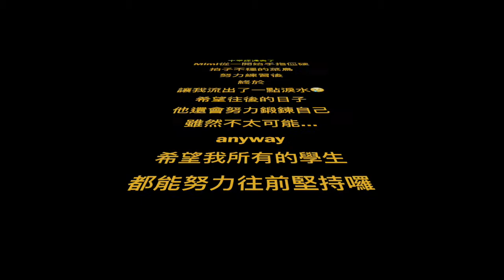我只在乎你 cover by mimi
很認真的咪咪彈完夢中的婚禮後
還用剩下的課堂學會這首我只在乎你

20年沒彈琴的她都能完成自己的夢想
不要覺得自己不可能喔